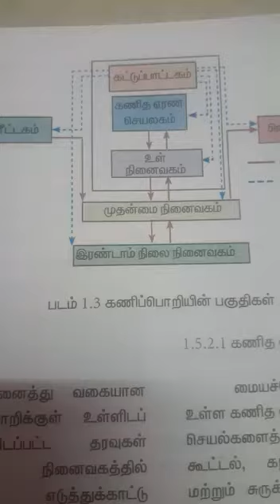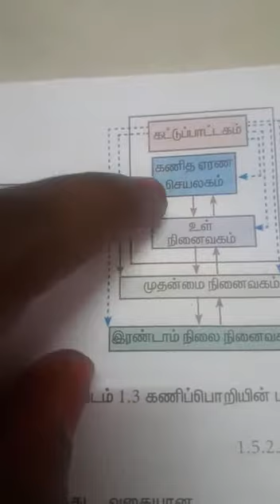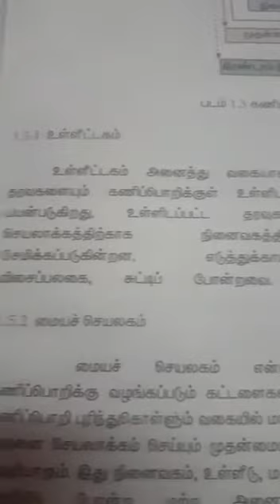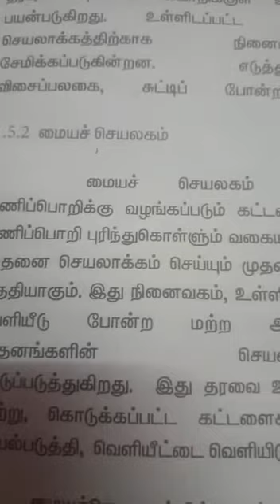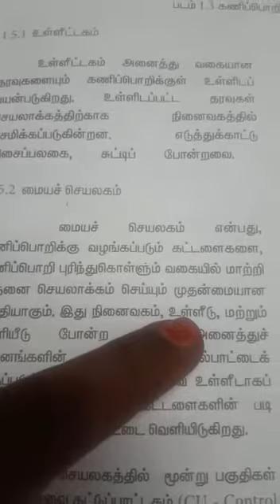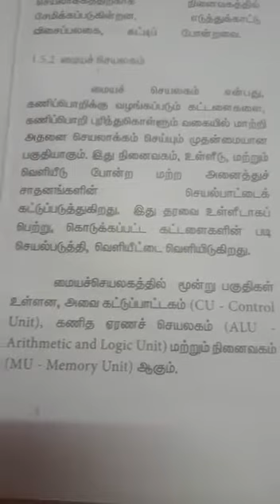11 th computer applications chapter 1 component of computer diagram